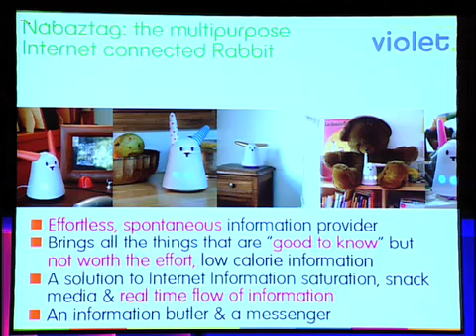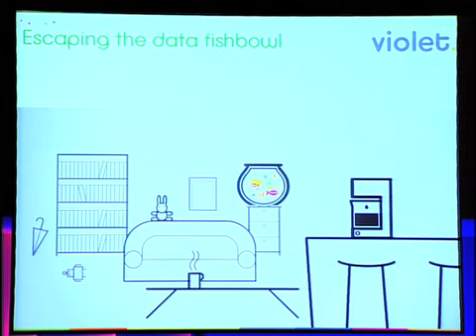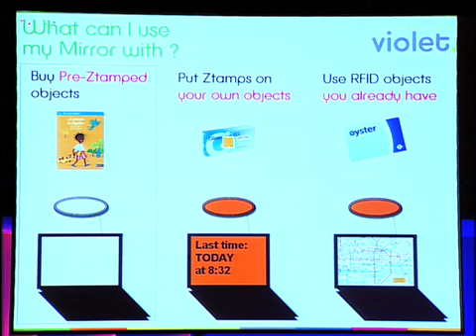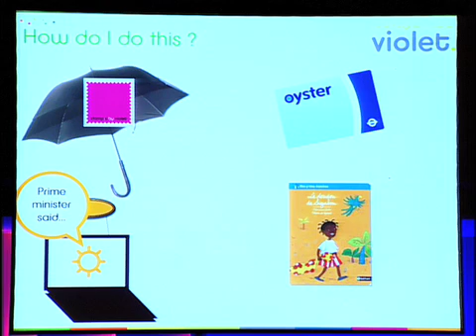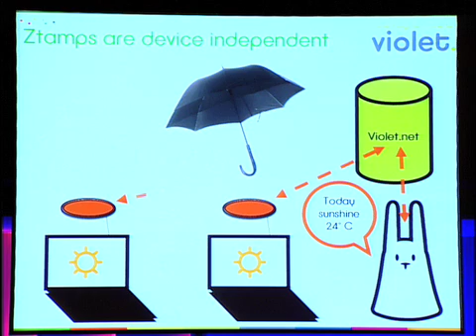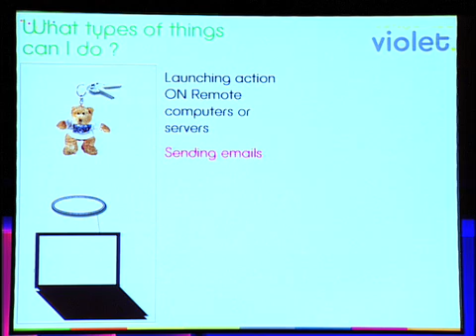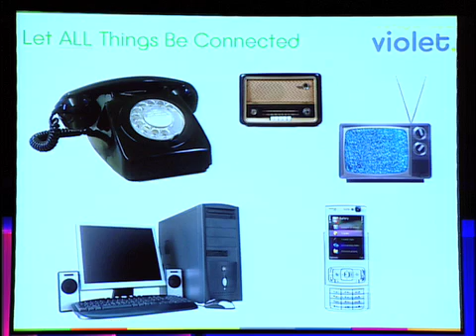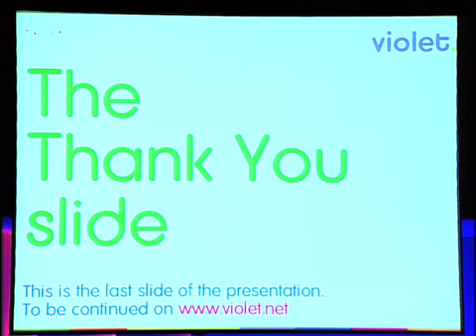Web 2.0 Expo Europe: Rafi Haladjian (Violet)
Let All Things Be Connected.
Haladjian describes how Violet intends to connect every single object surrounding us to the network and build the Internet of Things.